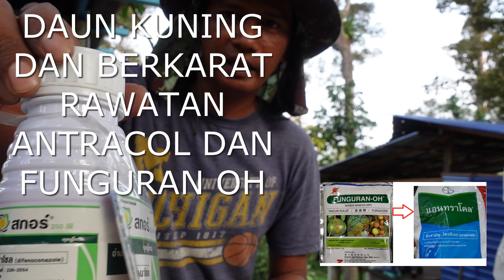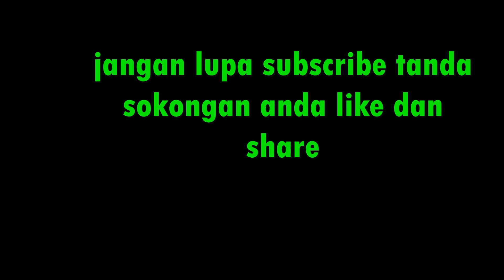Begini jadinya pokok durian tidak di rawat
POKOK DURIAN DAUN KUNING ANTHRACNOSE RAWATAN RACUN SESUAI Yang suka dengan vidio ini
Tanpa sokongan anda chanel kami x ada ape2 nya